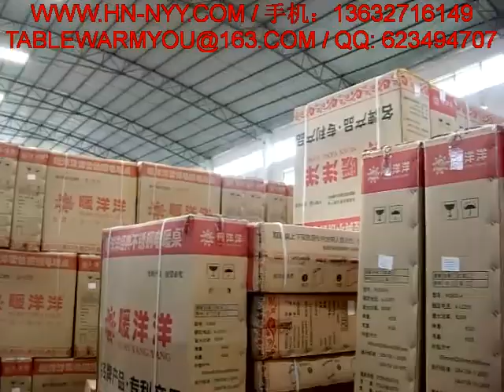@暖洋洋电取暖桌工厂！远远红外电取暖桌工厂！远远红外电取暖茶几工厂@